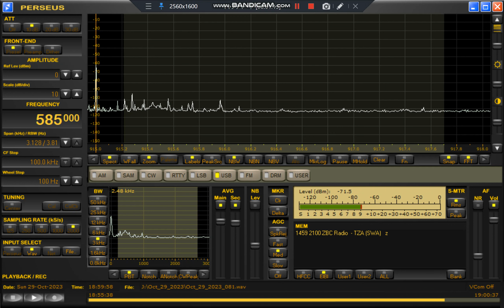585kHz Radio Pakistan via Faqirabad with National Anthem at 1858UTC on October 29, 2023